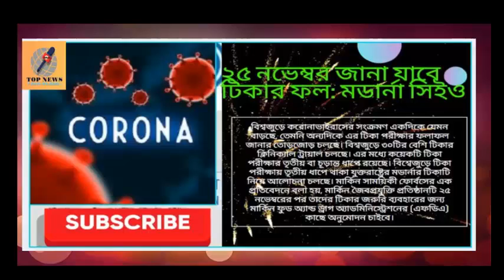২৫ নভেম্বর জানা যাবে টিকার ফল/Ticker results will be known on November 25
As coronavirus infections are on the rise around the world, there is a growing demand for vaccine test results. Clinical trials of more than 30 vaccines are underway around the world. Some of these vaccines are in the third or final stage of testing. Discussions are underway around the world about the modern vaccine in the United States, which is in the third stage of vaccination testing. The U.S. biotechnology company will seek approval from the U.S. Food and Drug Administration (FDA) for the emergency use of their vaccines after November 25, according to a report in the U.S. magazine Forbes.

 The modern MRNA-1263 vaccine must be proven to be safe enough before it can be approved. Permitted for emergency use by the FDA, it can be used for emergency health needs.

বিশ্বজুড়ে করোনাভাইরাসের সংক্রমণ একদিকে যেমন বাড়ছে, তেমনি অন্যদিকে এর টিকা পরীক্ষার ফলাফল জানার তোড়জোড় চলছে। বিশ্বজুড়ে ৩০টির বেশি টিকার ক্লিনিক্যাল ট্রায়াল চলছে। এর মধ্যে কয়েকটি টিকা পরীক্ষার তৃতীয় বা চূড়ান্ত ধাপে রয়েছে। বিশ্বেজুড়ে টিকা পরীক্ষায় তৃতীয় ধাপে থাকা যুক্তরাষ্ট্রের মডার্নার টিকাটি নিয়ে আলোচনা চলছে। মার্কিন সাময়িকী ফোর্বসের এক প্রতিবেদনে বলা হয়, মার্কিন জৈবপ্রযুক্তি প্রতিষ্ঠানটি ২৫ নভেম্বরের পর তাদের টিকার জরুরি ব্যবহারের জন্য মার্কিন ফুড অ্যান্ড ড্রাগ অ্যাডমিনিস্ট্রেশনের (এফডিএ) কাছে অনুমোদন চাইবে।

 অনুমোদন পাওয়ার আগে মডার্নার ‘এমআরএনএ-১২৭৩’ টিকাটি যথেষ্ট নিরাপদ হিসেবে প্রমাণিত হতে হবে। এফডিএর কাছ থেকে জরুরি ব্যবহারের জন্য অনুমতি পেলে তা স্বাস্থ্যের জরুরি প্রয়োজনে ব্যবহার করা যায়।